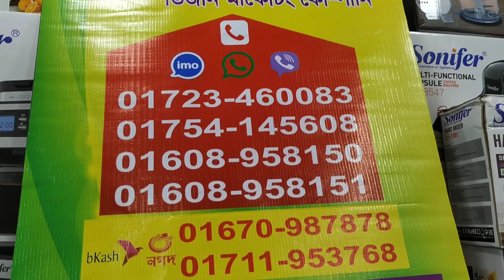নাস্তা বানানোর অটো মেশিনের দাম/Breakfast Maker machine price#KeyaChowdhury